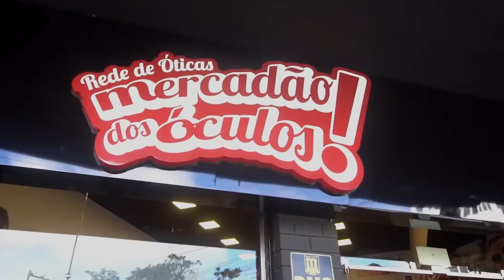Associação Farroupilhense Pró Saúde orienta população sobre atendimentos nas Unidades Básicas